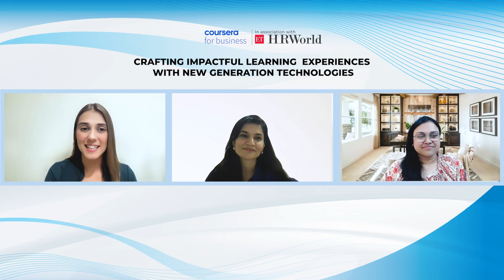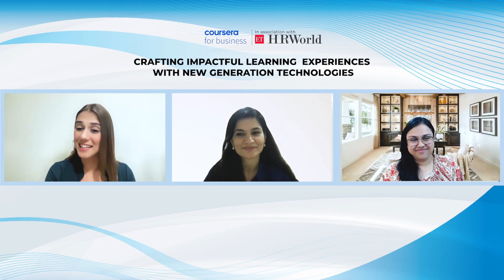Virtual Thought Leadership Series | ETHRWorld & Coursera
Learning is poised to get as dynamic and immersive as the technologies driving it. Presented by Coursera, in association with ETHRWorld, this fireside chat on "Crafting Impactful Learning Experiences with New Generation Technologies," delves into how digital innovations like AI-driven platforms, VR, and Gen AI are reshaping the landscape of skill development and organizational growth.

Join Antra Virmani, Head of People for India & Middle East, Thoughtworks, and Arushee Aggarwal, Head of Coursera for Business, India, as they explore how these cutting-edge tools are overcoming traditional challenges, setting new trends, and creating more engaging and personalized learning environments.

Uncover the transformative impact of these advancements and step into the future of learning and development now!